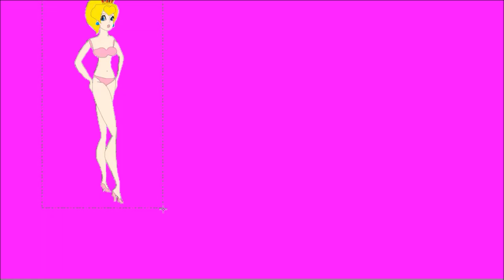Princess Peach in Swimsuits. Here are - @thebestworlds777 The Super Mario Bros. Movie Nintendo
Желаю Хорошего Дня. I wish you a good day. Disney princesses